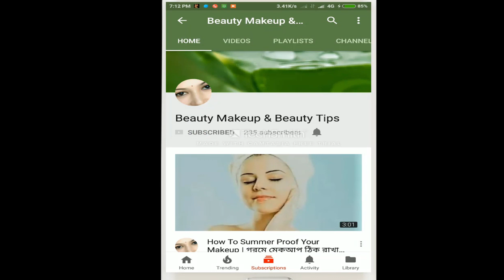বেশি নয় মাত্র ১টি পাতা আপনার চুলে নিয়ে আসবে সজীবতা ও উজ্জ্বলতা, ব্যবহার করে দেখুন না।Jelly Hair Pack